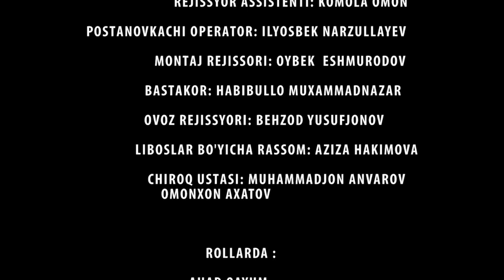O'QITILGAN KELIN - O'ZBEK FILM